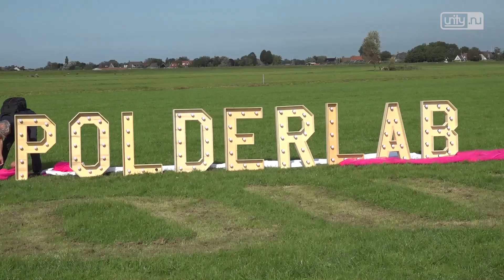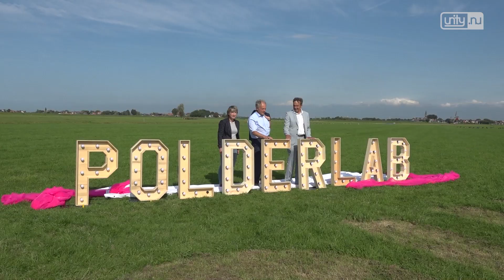Onderzoek naar biodiversiteit op grootste living lab op veengrond bij Polderlab Vrouwe Venne